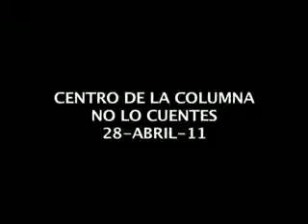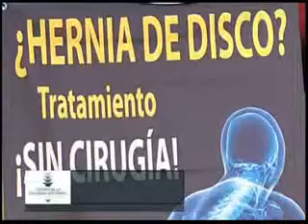Centro de la Columna Vertebral No lo Cuentes 28 abril 2011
Centro de la Columna vertebral en el programa "No lo Cuentes" Hablando sobre el tratamiento de hernias de disco sin cirugía

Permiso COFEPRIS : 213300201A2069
Responsable Sanitario: DR. LUIS ANTONIO HERNANDEZ FERNANDEZ MÉDICO CIRUJANO D.G.P. 485657, Con especialidad en ORTOPEDIA Y TRAUMATOLOGIA, CED ESP. 3872452